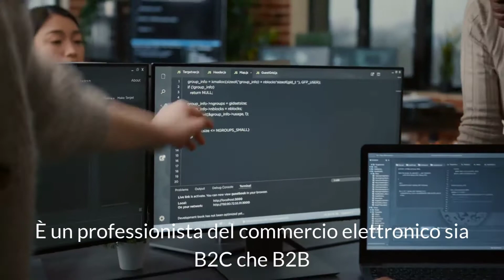e commerce specialist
Ciao, conosci la figura dell'ecommerce specialist?💻
Trattasi di uno specialista del commercio elettronico. Specialista della vendita online, è un professionista necessariamente poliedrico

Prima di parlare dell'aspetto 🤑economico (ti posso anticipare che un buon professionista guadagna un discreto 💰gruzzoletto), mettiamo bene in chiaro quali devono essere le sue capacità.

Sintetizzando
😮una ottima focalizzazione sul commercio elettronico fatta di tanta esperienza nel settore
😮ottime conoscenze informatiche💻 soprattutto in ambito SEO e SEM
😮tanta curiosità e aggiornamento continuo

Ovvio che non ci si può improvvisare , ma si deve frequentare un corso adatto per acquisire le giuste competenze

E allora, dopo tutte queste anticipazioni, vorresti finalmente un quadro completo e lanciarti nel tuo business💻?

Non devi far altro che leggere 🖱️l'articolo in link